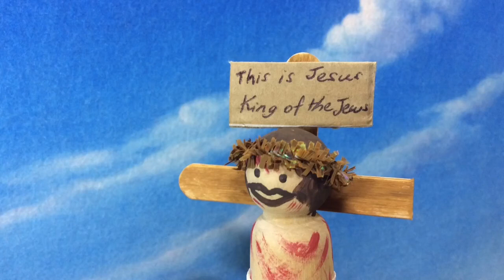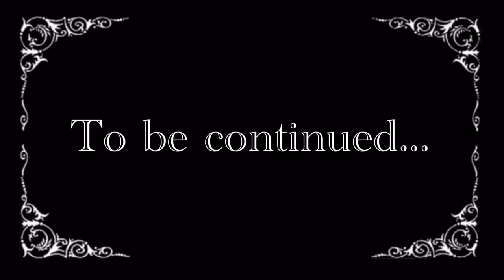The Day that Jesus Died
In this Bible story video Jesus dies on the cross.  We begin by entering the house of the high priest and witness Peter's denial.  Jesus is tried and crucified between two thieves on a hill. The earth quakes, the curtain in the temple is torn from the top to the bottom and Jesus' body is placed in a new tomb. A stone seals the doorway yet early Sunday morning Jesus' body is missing and two angels declare, "He is not dead. He is risen."

Mt 26-27, Mark 14 & 15, Luke 22&23, John 18 & 19.